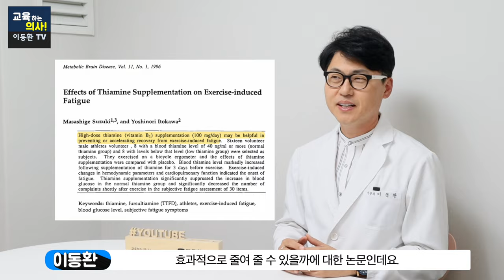치매 예방! 뇌장벽을 통과하는 궁극의 비타민 꼭 챙겨드세요.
요즘 자꾸 깜박거린다면 이 영양소 챙기셔야합니다.
00:00 오늘의 주제 설명
00:28 비타민B 군에 대한 설명
00:56 비타민B1 부족시 나타나는 현상
01:12 티아민이 뇌에 작용하는 원리
01:26 티아민의 알코올성 치매 예방에 대한 논문 소개
02:05 활성형 티아민, 푸르설티아민 소개
04:09 푸르설티아민 뇌세포막 통과에 대한 논문 소개
04:45 푸르설티아민의 알츠하미머 치매 관련 논문 소개
05:34 푸르설티아민의 운동 후 피로에 대한 논문 소개
05:55 푸르설티아민의 기능 정리